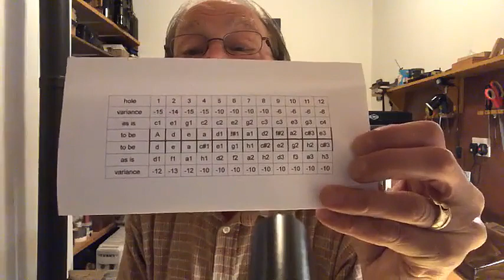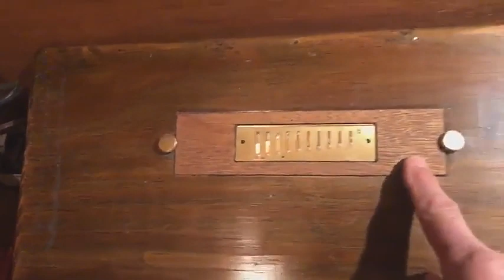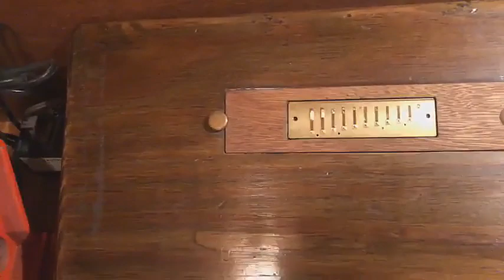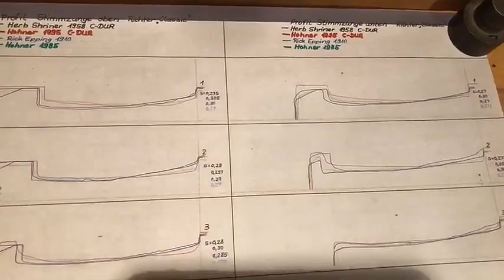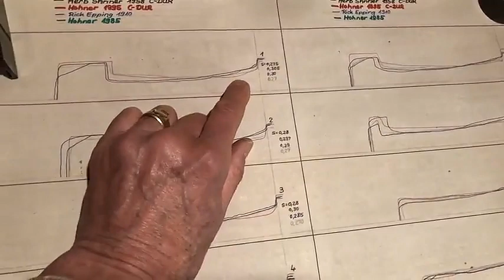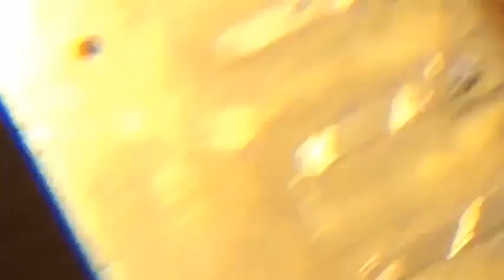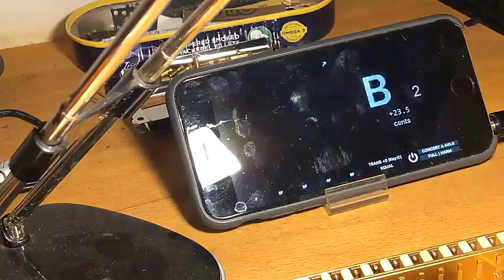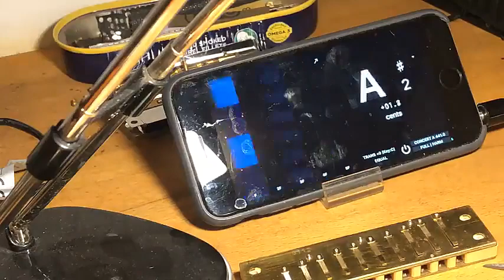Harmonica Reedwork Masterclass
A masterclass for those interested in developing their harmonica service skills. The workpiece at hand for this session is a vintage 12-hole Hohner Soloist, key of C, which is being given a custom tuning in the low A range. Techniques demonstrated include: chamfering, embossing, soldering, profiling and tuning. Thanks to George Winston for the use of his harmonica in this demonstration.